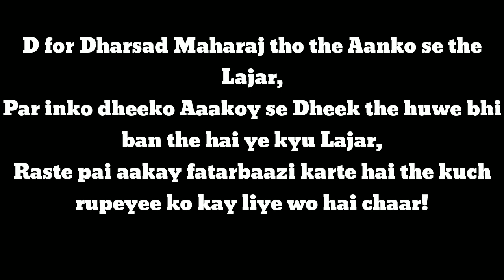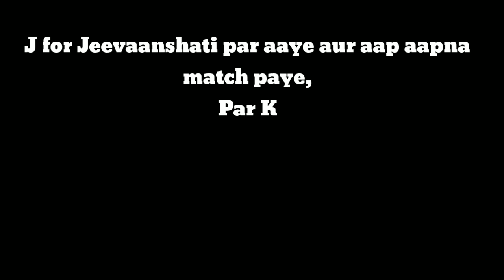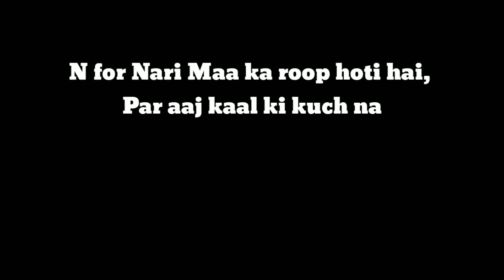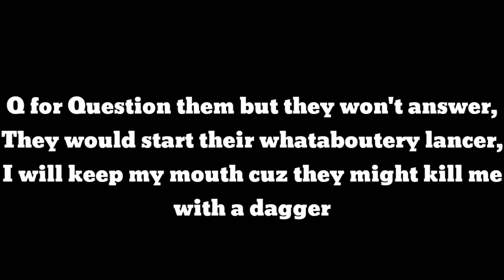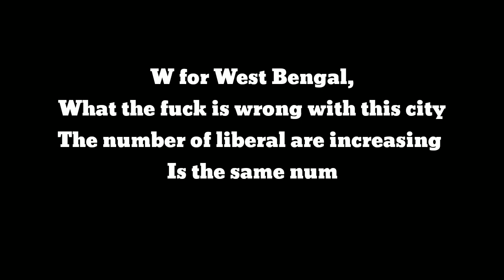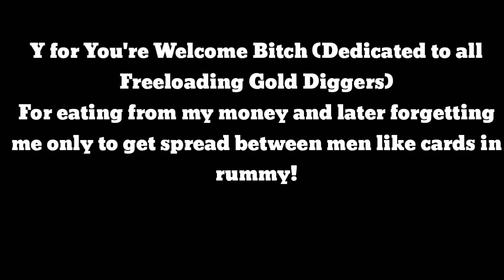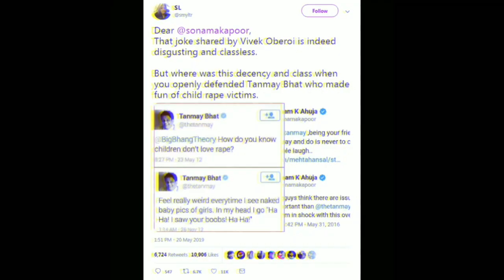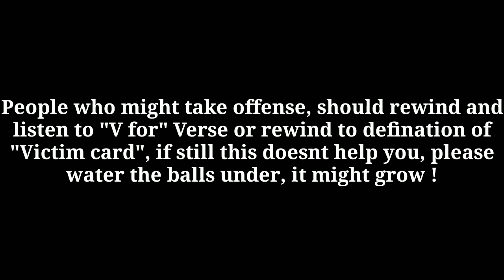Alphabetical Bhakchodi Chornological Diss'Metal'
Myths vs Fact, Right vs wrong, Incidents vs whatboutery, Law Violation vs Victim Card,

Recap to biggest conspiracy dramatic incidents which went on for many days